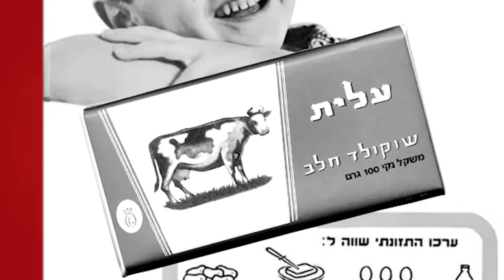Celebrating 80 years with 80 year olds- Elites’s Chocolate cow case study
In celebration of ‘Cow Chocolate’ 80thanniversary, ‘Elite Confectionary Company’ decided, rather than celebrating the chocolate’s 80th birthday, to surprise consumers who were born with it, ones who rarely get airtime in commercials - 80 year olds.

Credits:
C.E.O: Yossi Lubaton
Executive Creative Director: Nadav Pressman
V.P. Creative Director: Amir Ariely
Copywriter: Eran (Shushu) Spanier, Tomer Gidron
Art director: Aia Kujnitzky
V.P Group Account Head: Maya Salomon
Account Supervisor: Yogev Atoon
Account Executive: Shirel Moshe
V.P Production & Content: Dorit Gvili
Production manager: Bosmat Marmarely
Head of Strategic Planning: Shai Nissenboim
Planning Supervisor: Roni Arison
Strategic Planning: Lora Goichman
Director: Guy Michael
Production company: P.O.V.
Elite General manager, Fun & Indulgence Division: Eyal Dror
Elite Chocolate & Pastry Marketing director: Shay Haguel
Elite Chocolate category manager: Hila Elad
Elite Digital manager: Limor Barnea
Elite Brand Manager, Chocolate: Idit Maor